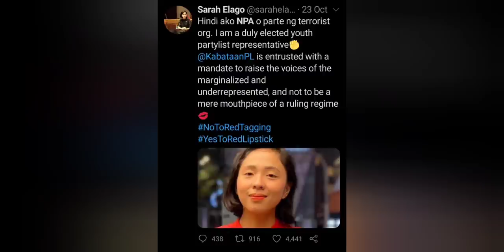VIDEO NI SARAH ELAGO NAKUHA NG MGA SUNDALO SA ENGKWENTRO LABAN SA NPA! | EXPOSED! | Propesor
Magandang araw! Ako si Propesor, kilala ang Propesor bilang katawagan sa mga guro na ang pangunahing gawain ay ang maghatid ng kaalaman sa kanilang mga mag-aaral. Nandirito rin ako upang magbigay impormasyon sa aking mga manonood. Layunin ko bilang inyong Propesor na mas palawakin at palalalimin pa ang inyong mga nalalaman. Ako ang Propesor ay umaasa sa inyong matinding suporta. Ang lahat ng mga larawan o bidyo na makikita niyo ay kuha lamang sa internet kaya sisikapin naming mabigyan ng credits ang mga larawan na nasa bidyong ito, kung hindi ka pabor na aming gamitin ang iyong larawan/video narito ang aming email.
Salamat.